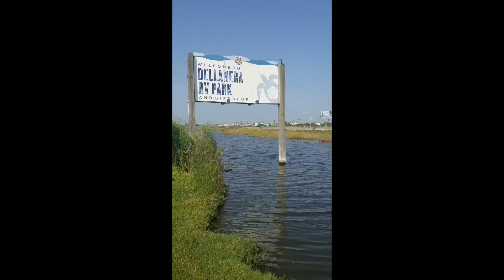Nyla the our dog playing on the beach at Dellanera Rv park in Galeston, Texas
Drone view of Dellanera Rv Park